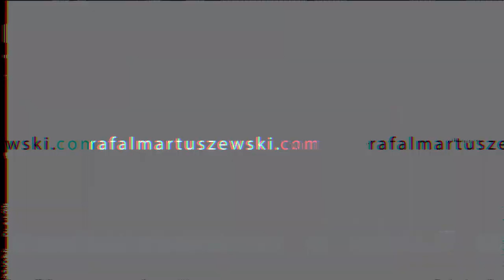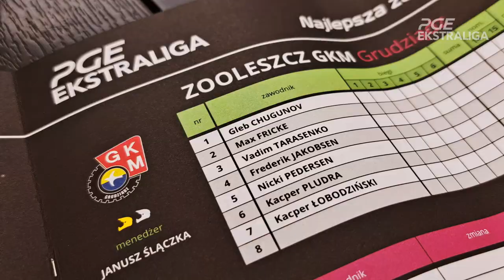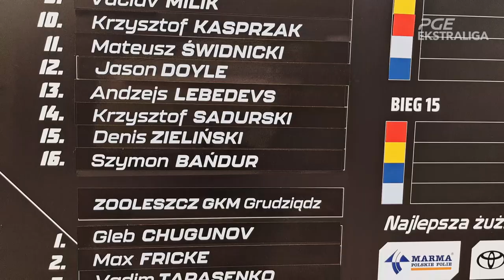ŻUŻEL | INSIDE KROGRU | CELLFAST WILKI Krosno - ZOOLESZCZ GKM Grudziądz | PGE Ekstraliga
Żużlowy vlog zrealizowany podczas meczu 4. rundy PGE Ekstraligi  CELLFAST WILKI Krosno - ZOOLESZCZ GKM Grudziądz (49:41).

Możesz również postawić nam piwo* i wesprzeć choćby złotówką naszą pracę klikając w jeden z poniższych linków

Zapraszamy!